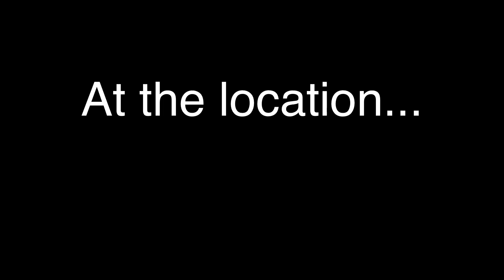Irobot {Animatic}(GachaLife)(Robot AU)